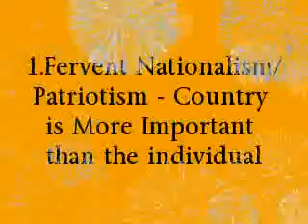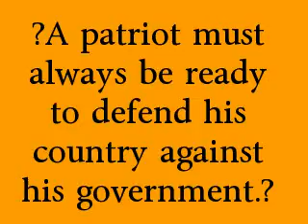Fascism Lesson One 2/16/08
Lesson on Fascism